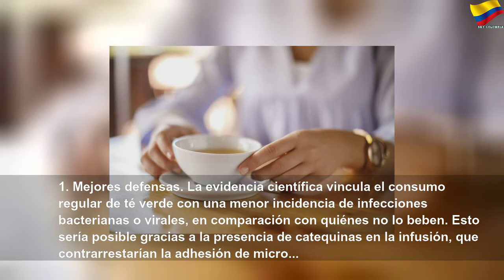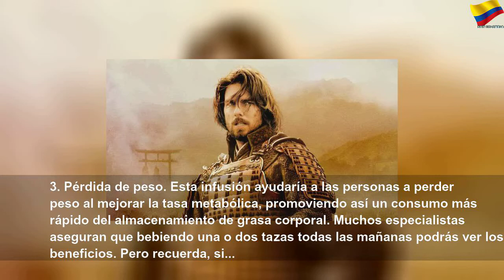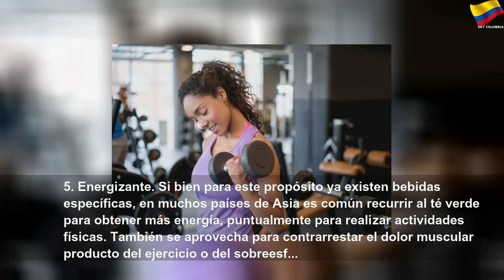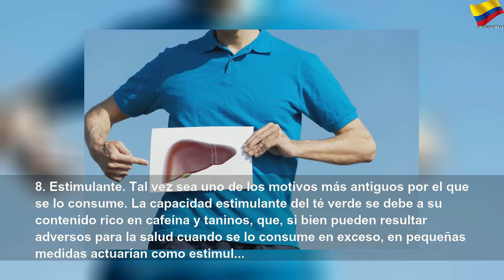Descubre las bondades del té verde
Descubre las bondades del té verde | Orange Month